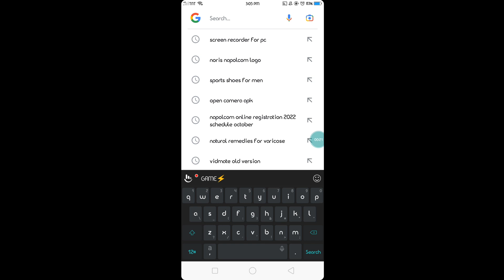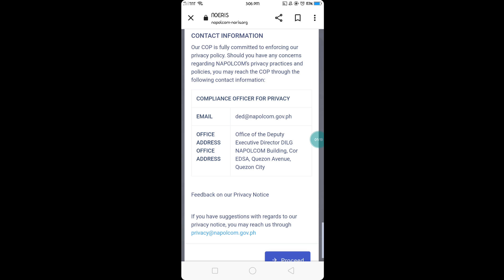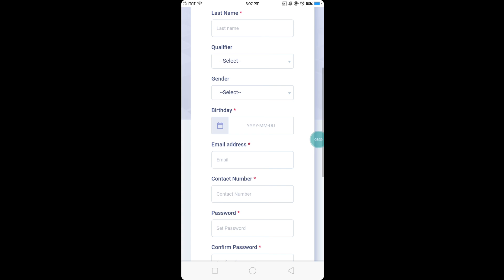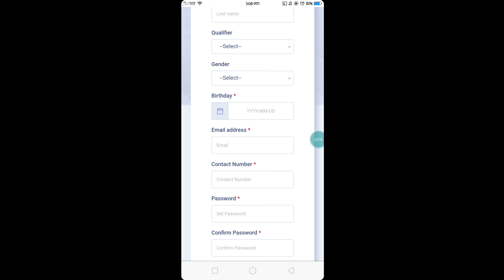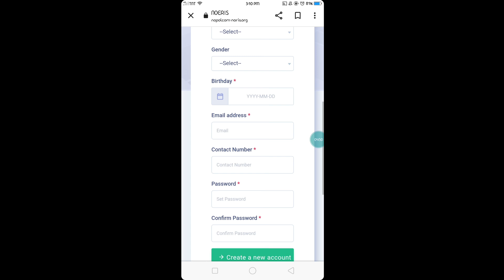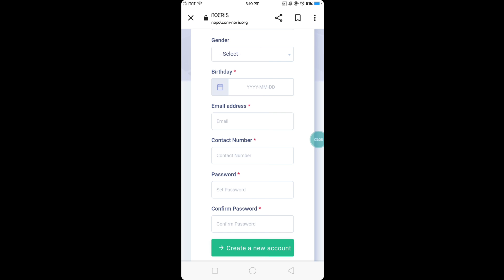How To Create An Account And Register in NORIS Online Registration System Generated Information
In this video you will learn on how to create an account to NORIS / NAPOLCOM Online Registration information system Generated.

Tapusin nyo po ang Video para ma guide po kayo kung paano mag Register Sa NORIS ONLINE APPLICATION.